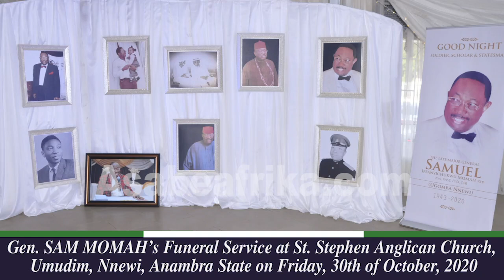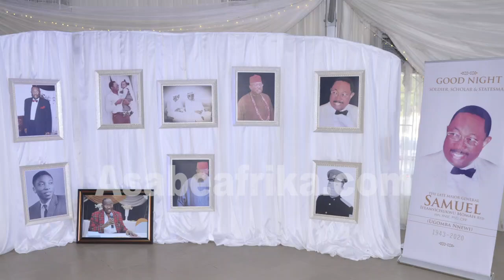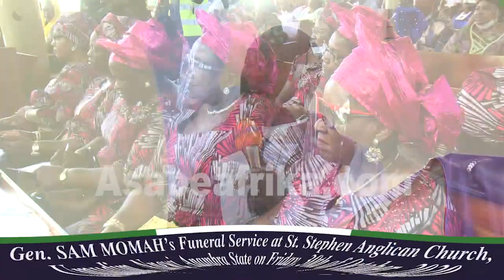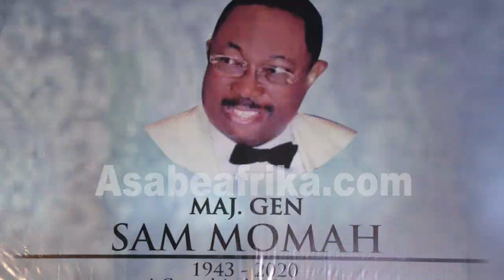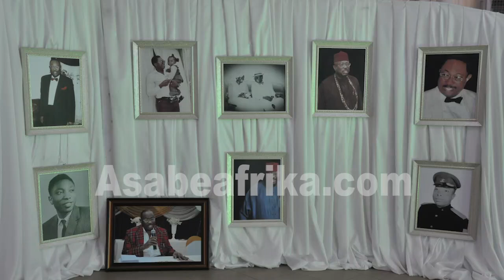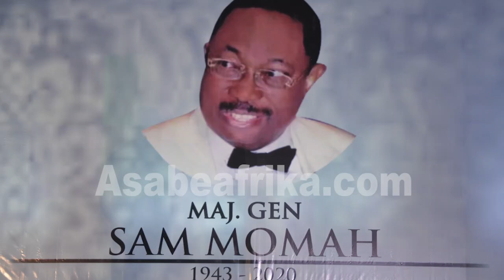Inside GEN. SAM MOMAH's funeral rites as Civilians, Military top brass pays last Honor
Tuesday 6th of this month of July was his 78th Posthumous birthday and yet, the world knew that A GOOD MAN IS GONE.

MAJOR GENERAL SAMUEL IFEANYICHUKWU MOMAH (CRF, PhD, Mni, fwc) was a bundle of humanity during his life time, those who knew and related with him could testify.

 Those who didn't meet and had direct contact with this Nnewi Anambra State born Nigerian must have missed the opportunity of meeting one of the few angels that ever lived in human form.

When SAM MOMAH died on Wednesday July 29, 2020, friends, family and associates around the world knew that A BIG STAR DROPPED!

SAM MOMAH the soldier, the scientist, the writer, the thinker, the administrator, the builder, the husband of Ifeoma and the father of five beautifully minded children and twelve ground children is gone. Gone forever to be with The Lord. Gone in flesh and skin but never gone in good deeds and character. His legacy is too bold to thin out.

The former Adjutant General of Nigeria Army, former Commander of Doctrinal Command of the Nigerian Army, Pioneer Director of National War College, Lagos. Former Minister of Science and Technology (And the best Minister for that matter); A Doctorate Degree holder in Strategic Studies, a degree holder in Civil Engineering, author of twelve notable books, manager of one of Abuja's best hotels and more.

A man who loves hard work and worked hard on his toes till that fateful afternoon of Wednesday July 29 (23 days after his 77th Birthday) that some heavenly hosts appeared to him inside his Crystal Palace Hotel office in Abuja and beckoned on him to ascend straight to heaven, to go and continue to dine and wine with our Lord JESUS CHRIST.

SAM MOMAH who served his full 36 Years cycle in the Nigerian Army retired into writing books and running a tourism business he got a huge loan to establish. However, it pleases the Almighty God to allow him spend 7 Decades, Seven Years, Three Weeks and Two Days on Earth.

On Friday October 30th, Year 2020, top military brass, clergies and notable citizens in company of ordinary Nigerians gave the General his last honor at St. Stephens Anglican Church, Umudim, Nnewi, Anambra State (Eastern Nigeria) as he got his full military salutation by members of the Nigerian Army before his body was lowered to the soil before family members.

It was both a military and social event spiced with cultural activities.

You will find more about the historic event in this new clip.